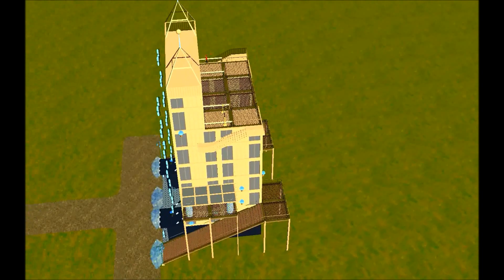The Tower (event centre)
New scennery created by Haderlump. Available on K-rides.